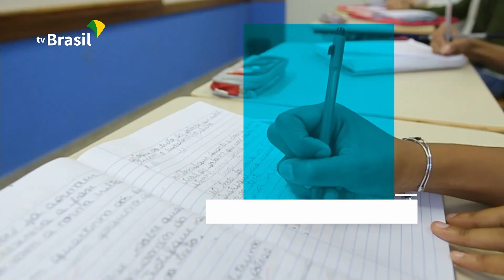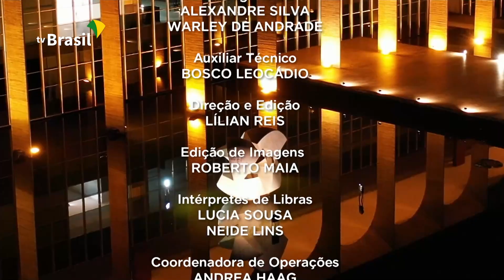Brasil em Pauta | Ernesto Araújo, ministro das Relações Exteriores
Responsável pela política externa e pelas relações internacionais do Brasil, o Itamaraty promove os interesses do país no exterior em diversos setores.
O ministro Ernesto Araújo detalha o andamento desse trabalho, bem como a participação do Presidente da República na Cúpula do G20 e no Brics.